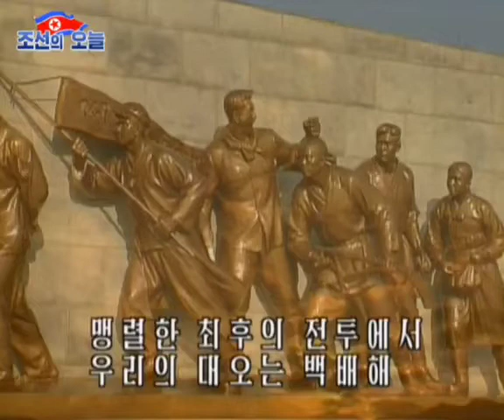【北朝鮮音楽・DPRK Music】혁명가（革命歌 / Song of the Revolution）功勲国家合唱団 / State Merited Chorus